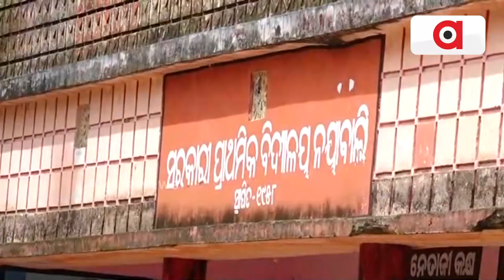ବାଲିଆପାଳ ବିଷ୍ଣୁପୁର ଠାରେ 30ଫୁଟର ଘାଇ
ସୁବର୍ଣ୍ଣରେଖରେ ବନ୍ୟା ଆସିବା ଦ୍ୱାରା ବାଲିଆପାଳ ବିଷ୍ଣୁପୁର ଠାରେ 30ଫୁଟର ଘାଇ ଫଳରେ ନୟାବାଲି ଗାଁ ଜଳମଗ୍ନ ହୋଇଛି। ଫଳରେ ଲୋକେ ରାତିରେ ସୋଇଥିବା ବେଳେ ସେମାନଙ୍କ ଘରେ ପାଣି ପସିଯାଇଥିଲା।